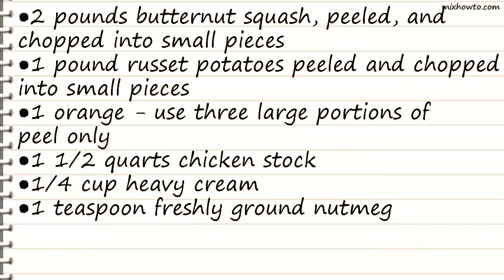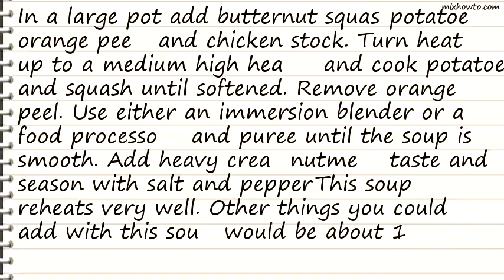Recipe Butternut Squash and Potato Citrus infused Soup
INGREDIENTS:
●2 pounds butternut squash, peeled, and chopped into small pieces
●1 pound russet potatoes peeled and chopped into small pieces
●1 orange - use three large portions of peel only
●1 1/2 quarts chicken stock
●1/4 cup heavy cream
●1 teaspoon freshly ground nutmeg